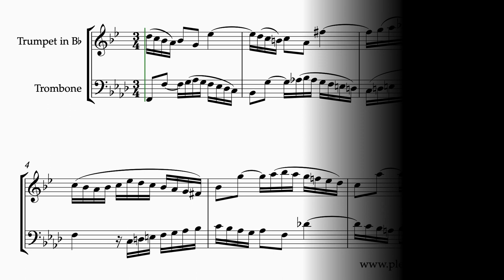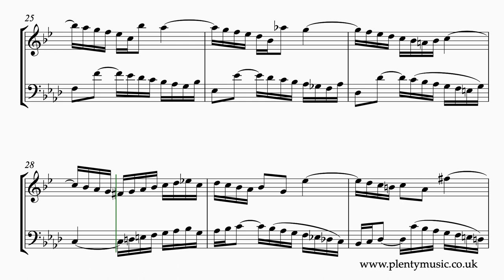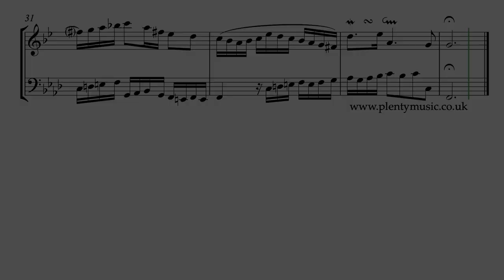J. S. Bach | Invention 9 arr. trumpet in Bb & trombone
J.S. Bach’s Invention 9 BWV780 arr. trumpet in Bb & trombone sounding in the key of F minor is a challenging invention to play particularly from the note reading point of view. The sheetmusicvideo plays back at 54 quarter note or crotchet beats per minute. sheetmusic & accompaniments

This is an excellent movement to encourage good intonation in duet playing. There are some octave transpositions in the trombone part. There are many accidentals to read and it is easy to make music reading errors.

A legato playing approach is required in the playing in what is a slow tempo and melancholy movement. Playing the F minor scale in both its melodic and harmonic form slowly would be excellent preparation for playing this movement.

In the sheet music score the ornaments are indicated but do not sound. Both the bass and tenor clefs have been used in the notation of the score.

Accompaniments are in place allowing trumpet and trombone  players to participate in ensemble activities as part of practice routines. The trumpet in Bb sounds on one side of the stereo channel and the trombone  on the other. The accompaniment tracks play back at 50, 52, 54, 56, 58, 60 & 62 quarter note (crotchet) beats per minute. There is a two bar count in /click track at the beginning of the accompaniment tracks.

In the keyboard video score, which trombonists may wish to refer to on the PlentyMusic YouTube channel ornaments have been written out as they sound in the realisation to represent exactly what is being played.

The principle behind J. S. Bach’s two part inventions is to take a musical idea or motive and then process it following the rules of good contrapuntal writing using the compositional processes of the baroque and at the same time referencing the closely related keys in the key system. Inversion, repetition, sequence, transposition, rhythmic augmentation & diminution amongst other processes are evident in Bach’s inventions as most other music of the baroque period.